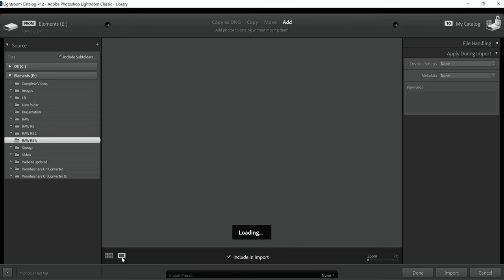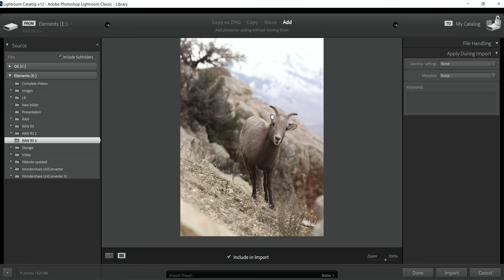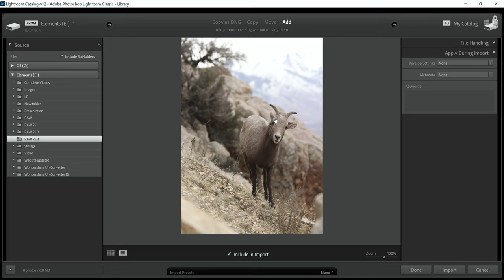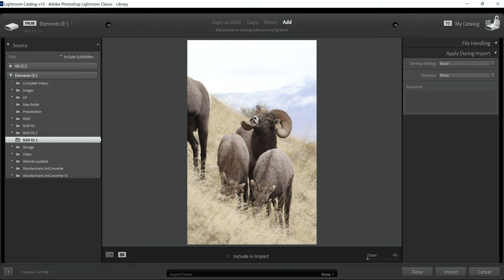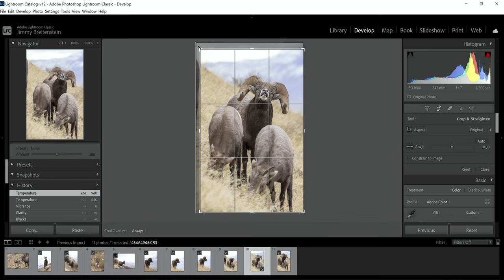Editing Wildlife photos. My start to finish process when selecting & editing my Wildlife Photography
Have you ever wondered how photographers edit their pictures? Well, let me tell you a little secret, there's not much too it! In this week's video, I'll show you my start to finish process when selecting images to edit and my process when actually editing them.

I was able to get out with some Bighorn Sheep again this week, what a fun animal to spend time with! I got some images that I'm really happy with and excited to process. Come along as I explain what I look for in these images, and what I don't. I'll get them on the computer and take you along as I edit these fun pictures I got!

Photography is a form of art, and as such we need to remember that there is no right or wrong way to take pictures and edit them. This is simply my personal approach I take with my photography. I'd love to hear from you, what do you do differently? How do you edit your photos?

As always, I strive to be as respectful to the animals I photograph and observe as I possibly can. As a professional wildlife photographer, it's my responsibility to respect the beautiful animals I photograph, I encourage you to do the same.

I now have my 2023 Wildlife Calendar available for order. Please help support me and my channel by picking one up today, thanks in advance!

Join me in the field to photograph Bears or other wildlife on a group or private photography workshop

MAKING THIS VIDEO:
Camera for still images - Canon 1DX Mark II
Video Camera
Vlogging Lens
Main Lens
Main Tripod
Vlogging Tripod
Fluid Head (Video head)
Tripod Head
Memory Card

- No drones were flown in National Parks or restricted areas while making this video. Please fly responsibly and only in allowed areas.